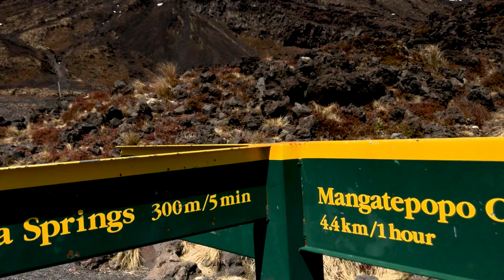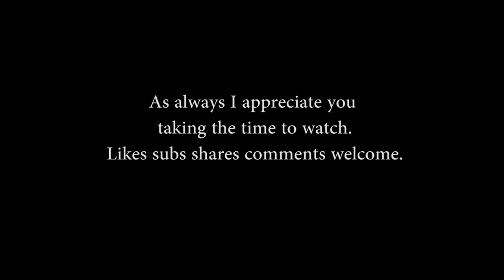Landscape Photography / New Zealand's Volcanic heart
Landscape photography in the volcanic heart of the North Island New Zealand is always something a little bit special. Not one volcano but three active volcano's Mt Ruapehu, Mt Tongariro, and the classic cone shaped Mt Ngarahoe make for and amazing landscape in which to explore and make photographs. Throw a number of stunning waterfalls into the mix for good measure and the Togariro National Park is almost Christmas on steroids.